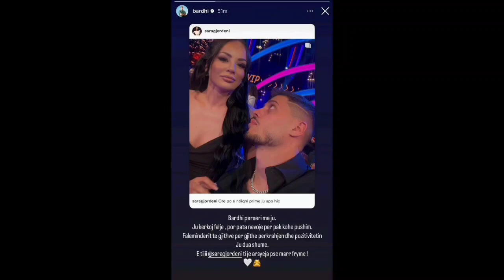Bardhi rikthehet ne rrjete sociale me dedikimin me te embel per Saren...